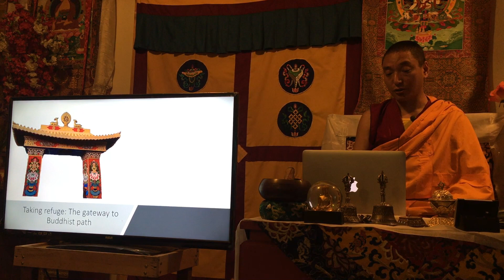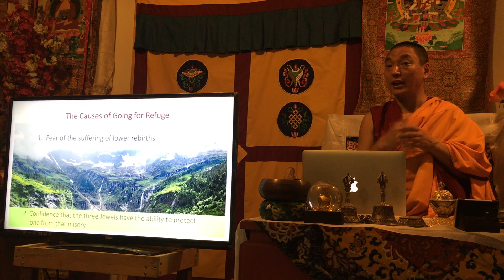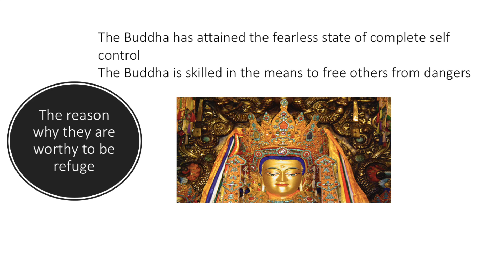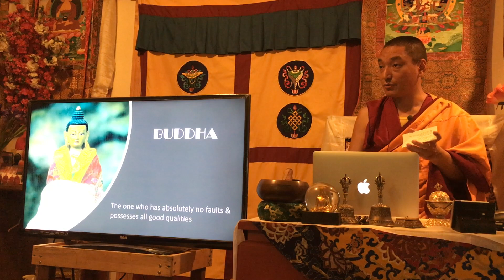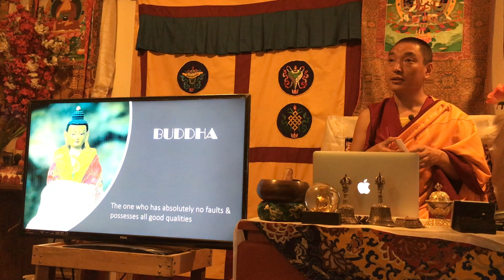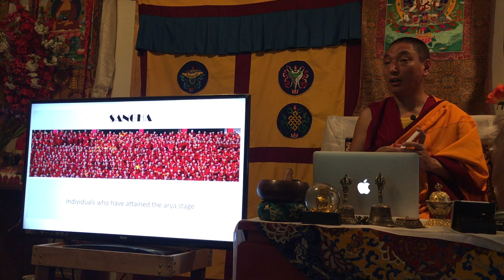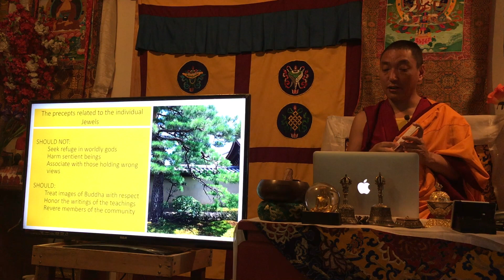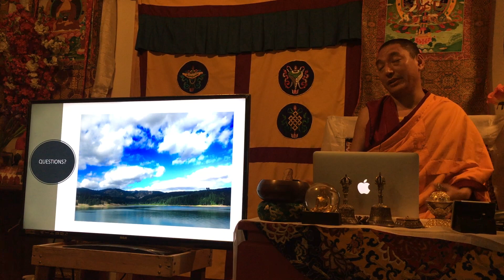The Role of Refuge On The Spiritual Path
Dharma Teaching & Discussion Series with Drupa Rinpoche - (October 7th, 2018)